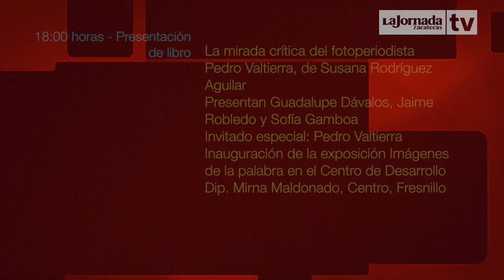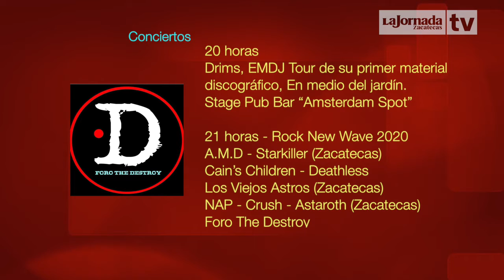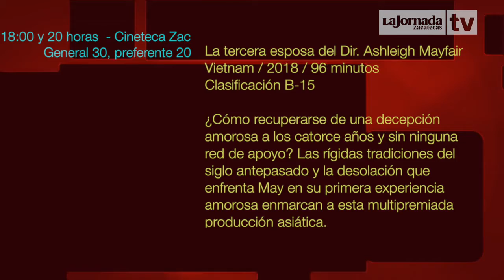Agenda Cultural LJZ TV - 8 y 9 de febrero de 2020.